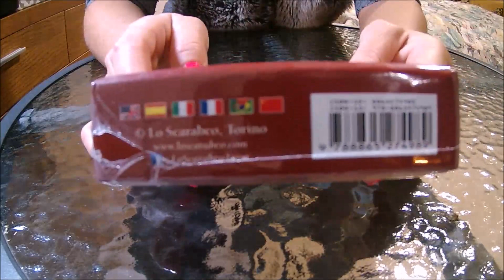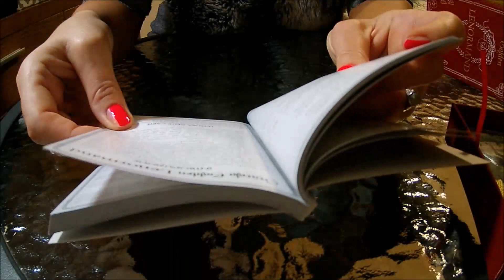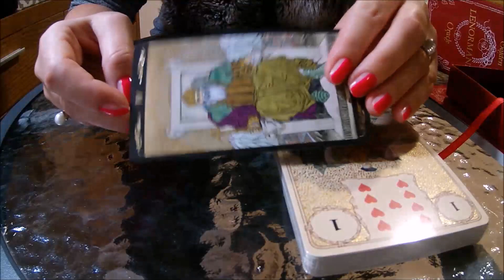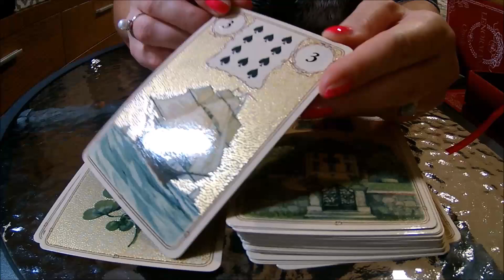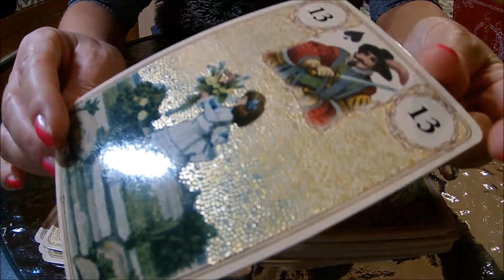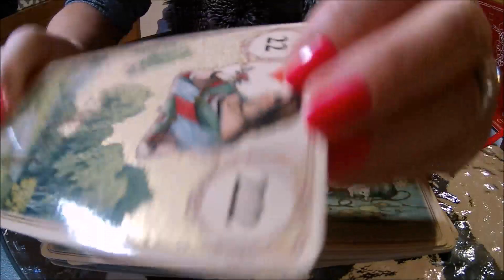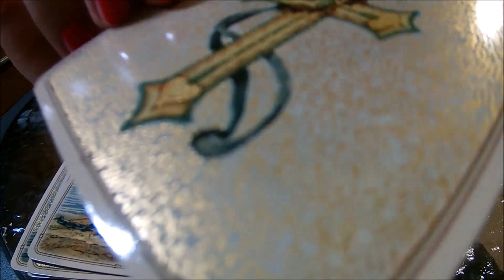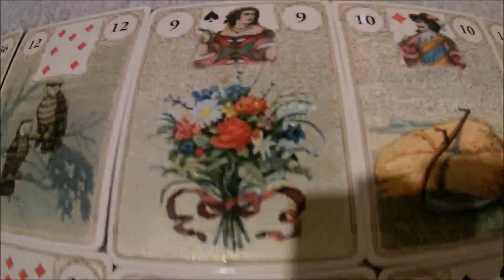🌺🌺🌺Naujos LENORMAND kortos.Golden Lenormand.ASMR.MAGIJA/MISTIKA/PRANAŠYSTĖS/ČAKRA/KARMA/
Auksinės, paauksuotos tradicinės, klasikinės 36 Lenormand kortos. Gamintojas Italija, Lo scarabeo. Laminuotos. Kokybiškos. Didelių išmatavimų.